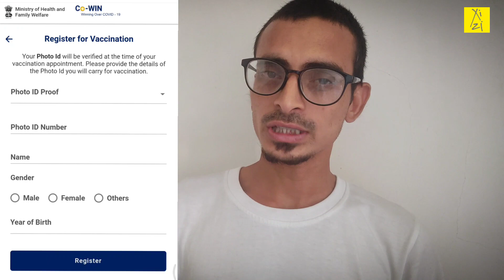Cowin Registration Process | Need to Know Before Vaccination Cowin App Registration | Arvind Sonrish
Cowin Registration Process | Cowin App Registration | Cowin Vaccine Process | Arvind Sonrish

Cowin Registration कैसे करे
अरविंद सोनरिश

What is Cowin
Co-WIN is a platform for the citizens of India to Register for COVID-19 vaccination and schedule their vaccination slots at the nearest vaccination centers.
cowin क्या है
CO-WIN भारत के नागरिकों के लिए COVID-19 टीकाकरण के लिए पंजीकरण करने और निकटतम टीकाकरण केंद्रों पर उनके टीकाकरण स्लॉट को निर्धारित करने का एक मंच है

Those in the age group of 18-44 years can register from April 28; the registrations have started from 4:00 pm onwards. You can log into the Co-WIN portal using the and click on the “Register/Sign In yourself” tab to register for the COVID-19 vaccination. Alternatively, you can also register for vaccination through the Aarogya Setu App
Covid-19 vaccine registration for 18-44 age group: All you need to know
Covid-19 vaccine registration: Those in the age group of 18-44 years can register for Covid-19 vaccination from April 28; the registrations have started at 4.00 pm.

When can those between 18-44 years of age register for vaccination? Where does one have to register?

Can I book my appointment for vaccination from April 28?

No. The link is open only for registration. The appointments or scheduling of vaccination will be available from May 1 onwards.

Can I get a vaccination without an appointment

The government says that citizens aged 18-44 years should mandatorily register themselves and schedule appointments online before vaccination. On-spot registration or walk-in facility is currently not allowed at private hospitals for the 18-44 years age group.

Will I get an appointment after May 1?

From May 1, state governments and private hospitals will procure 50 percent of total doses directly from the open market to vaccinate the 18-44 year age group. The availability of slots will depend on the availability of doses

Due to limited doses, several states will have their own priority groups within the 18-44 years age group. This state-specific information will soon get reflected on the Co-win when you can make appointments.

Coronavirus Explained
New guidelines on home isolation, managing fever
Why markets are rising despite surge, and what you should do
How to predict success of vaccine without a big trial
Is there any registration charge to be paid?

No, there is no registration charge.

How many people can be registered in the Co-WIN portal through one mobile number?

Up to 4 people can be registered for vaccination using the same mobile number.

Can I register for vaccination without an Aadhaar card?

Yes, you can register on the Co-WIN portal using any of the following ID proofs: Aadhaar card ; Driving License; PAN card; Passport; Pension Passbook; NPR Smart Card; and Voter ID (EPIC).

Is vaccination free at all vaccination centres?

Currently, vaccination is free at government hospitals and at private vaccination sites, the cost will be decided by the private hospitals and you can see the price of each vaccine at the time of booking